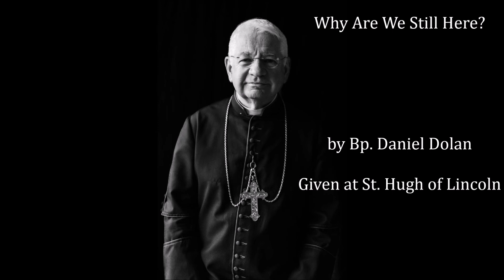Why Are We Still Here? by Bp. Dolan (Traditional Catholic Sermon)